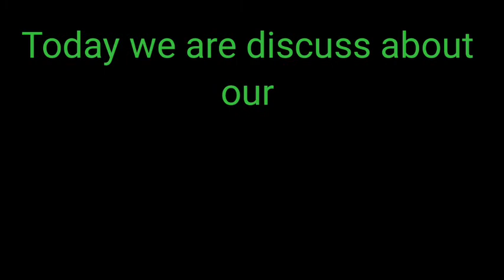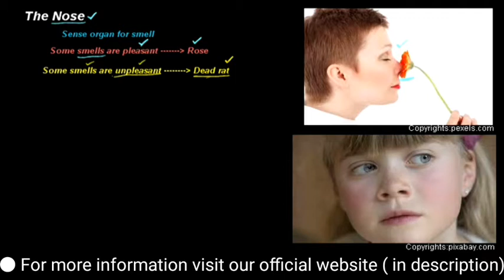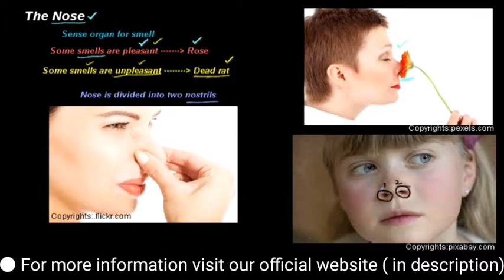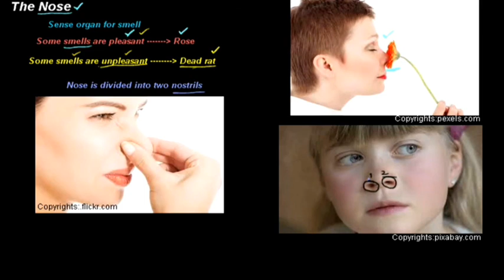sense organs part 4 Nose |Nishant kumar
This channel made only for Education.